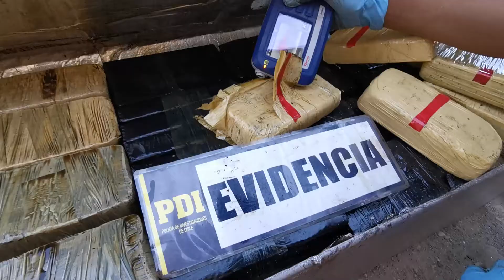Incautan 467 kilos de cocaína que transportaban en camiones por la Región de Valparaíso